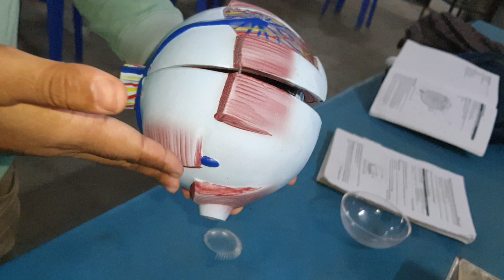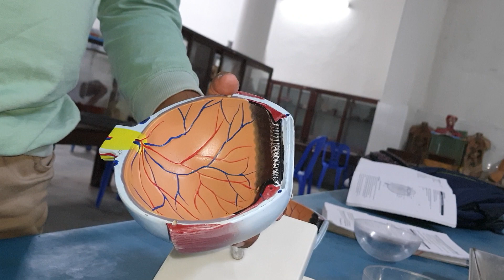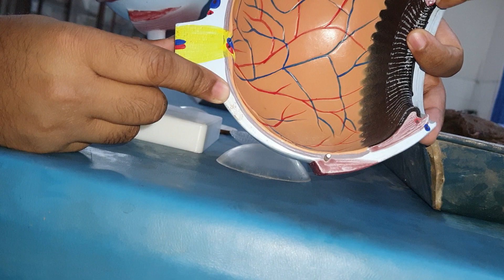1st Prof Visera(1)